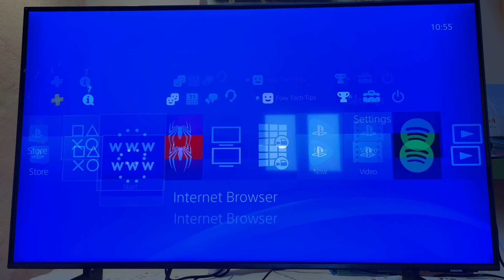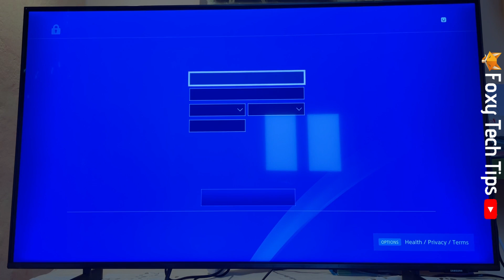How To Add Payment Method To PS4 (PayPal & Debit / Credit Cards)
Easy to follow tutorial on adding a new payment method to your PS4 so you can easily make purchases from the PlayStation Store. Want to know how to add a credit card, debit card or PayPal to your PlayStation 4? Learn how to do it now!

Steps:

- From the dashboard of PS4, go up to the control panel and swipe to the right until you get to settings, and open them.

- In settings, select ‘account management’.

- Next, select ‘account information’, on the next page, select ‘Wallet’.

- Now, click ‘payment methods’. On the next page you can choose to add a paypal account or a credit or debit card. Choose which one you want, or you could add both.

- On the next page, enter your Paypal or Credit card info, once you save it, it can be used for future transactions on your Playstation account.